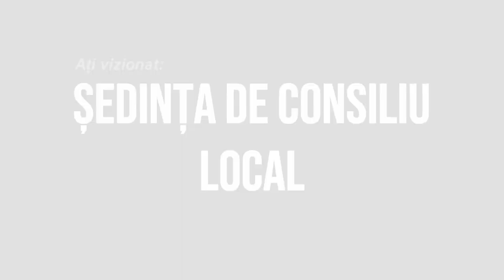🔴LA STRUGARI Sedinta Consiliului Local din 27 august FILMARE EXCLUSIV TV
🔴 LA STRUGARI, județul Bacău, Ședința Consiliului Local din 27 august FILMARE EXCLUSIV TV

Cu drag,
echipa Exclusiv

Vizionare plăcută !